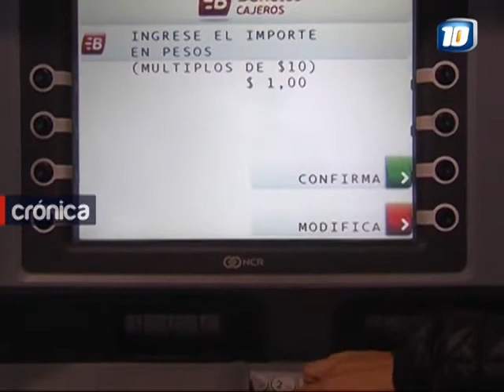Complicaciones para conseguir dinero en cajeros